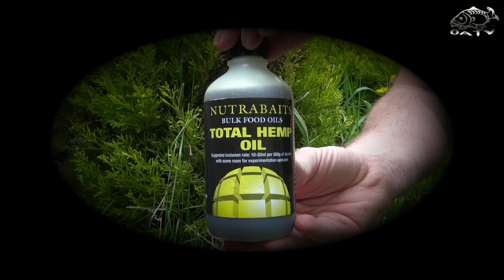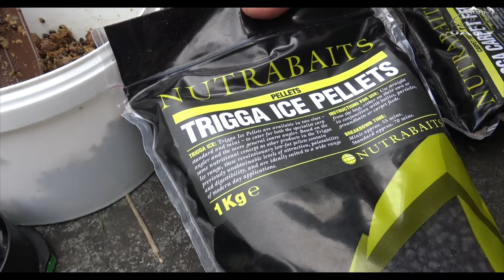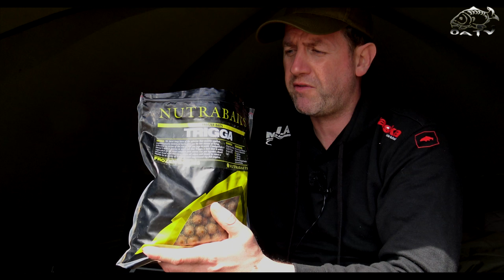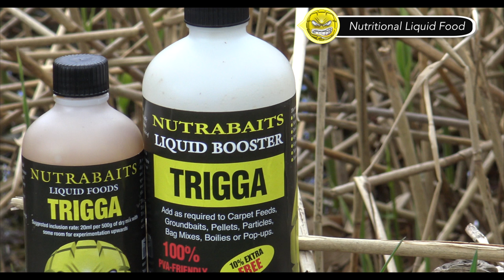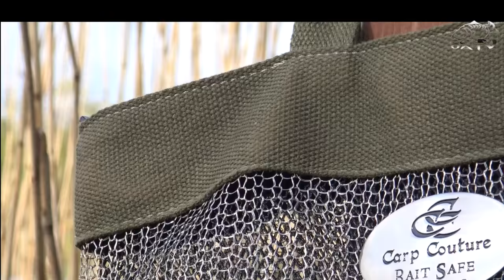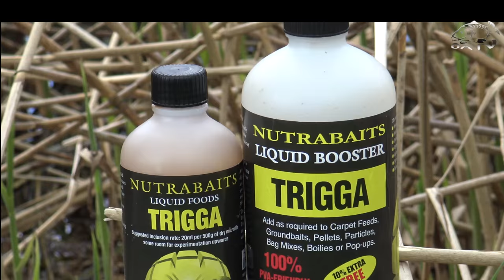Off the Barrow. Spring fishing at Meadow Lodge Fisheries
A short video following a couple of springtime trips to my local club water, Meadow Lodge Fisheries in Kildare, Ireland.
For more info on Meadow Lodge you can check out the info at the end of the video.